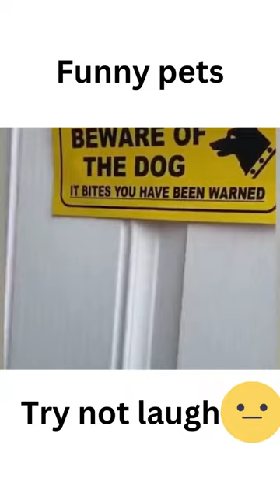Funny pets you gonna laugh alone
1).Do you know that dogs are smarter than cats, but did you know that some breeds are more intelligent than others?
2). if you want your Dogs healthy : please click this
3).